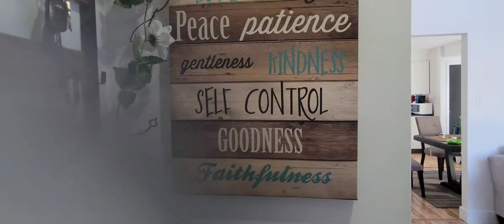my complete house tour. mera chota sa ghar